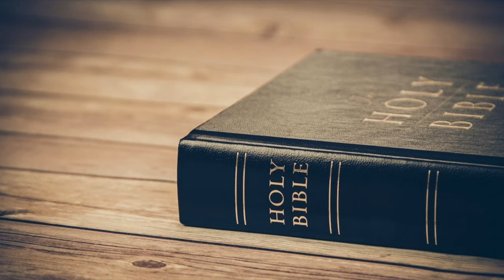Yakira G - I Need You (All The Time) Video